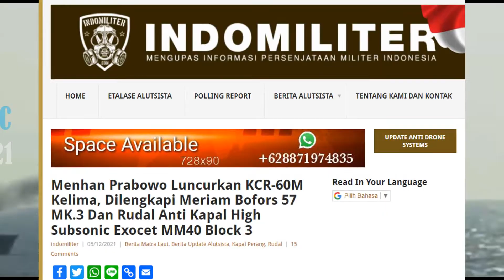PT PAL kembali luncurkan KCR-60M dgn persenjataan lengkap & canggih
Menhan Prabowo Luncurkan KCR-60M Kelima, Dilengkapi Meriam Bofors 57 MK.3 Dan Rudal Anti Kapal High Subsonic Exocet MM40 Block 3.

Belum lama berselang kami menurunkan artikel tentang “menanti peluncuran KCR-60M kelima” yang dibuat PT PAL Indonesia.
Dan, ada kabar terbaru datang dari B U M N Pertahanan tersebut, bahwa KCR-60M kelima yang dimaksud, yaitu K R I bernomer lambung 625 telah diluncurkan pada hari ini, 5 Desember 2021 di Surabaya, yang bertepatan dengan momentum Hari Armada R I.